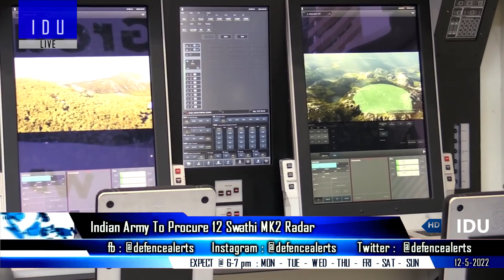Indian Defence Updates : MRFA New Entry,Brahmos-ER Test,,12 Swathi Mark2 Order,72000 Rifle Order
1. IAF Chief finally backs the TejasMark2 program, calls it an interim solution before AMCA : New MRFA Contender.
2. India successfully tests 450 km range BrahMosER from a Su-30.
3. Indian Army to buy 12 more Made-in-India ‘SwathiMark2’ radars for China border.
4. Scrapped Sig-716 rifle order requirement to be placed with Indian firms.
5. Army Chief arrives in Ladakh : Reviews Operational Preparedness.